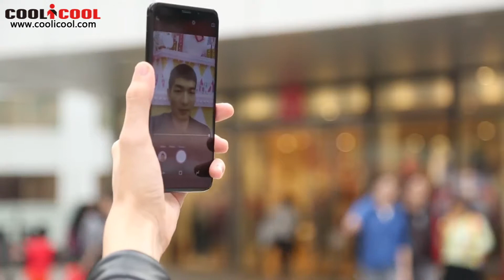Meiigoo Note 8 Camera Performance Video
Highlights

- 5.99 Inch 3D Curved Bezel-less 18:9 FHD+ Screen, 2160*1080 Pixel
- Dual-sides 3D Curved Glass Design
- 4GB RAM + 64GB ROM, Support 256GB TF Card Expansion
- 13 MP (SW 16 MP) & 5 MP Dual Back Camera + 5 MP (SW 8 MP) Front Camera
- 3300mAh Battery
- Band: GSM 850/900/1800/1900MHz, WCDMA 850/900/2100MHz,
  FDD-LTE B1/B3/B7/B8/B20, Support 2G & 3G & 4G LTE Network